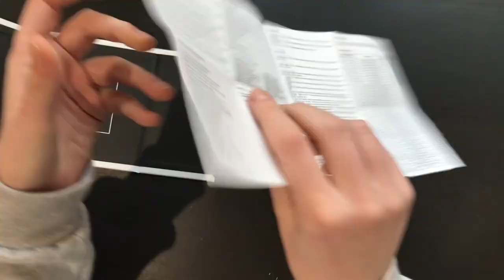Unboxing Five Channels Wall Switch Z-WAve Plus - Heltun